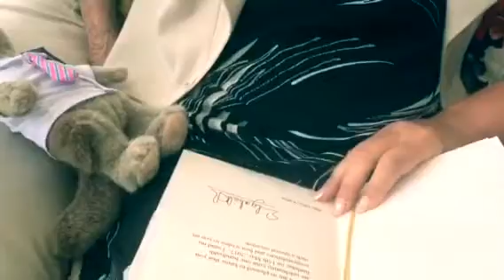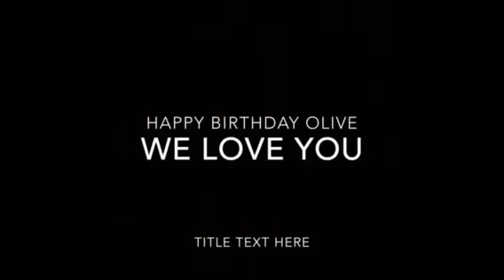Olives 100ty birthday